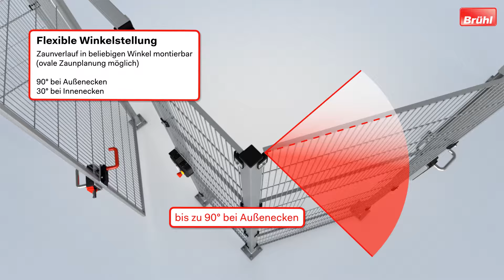BRÜHL Schutzzaunsystem FLEX II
Das Schutzzaunsystem FLEX II ist eine stabile trennende Schutzeinrichtung aus Standardgitterelementen und Pfosten, die mit allen Brühl-Türprodukten kompatibel sind. Das modulare Konzept ermöglicht eine optimale Anpassung an die verschiedensten betrieblichen Gegebenheiten und kann vor Ort individuell gekürzt werden. Das Schutzzaunsystem FLEX II sorgt so für ein Höchstmaß an Sicherheit.